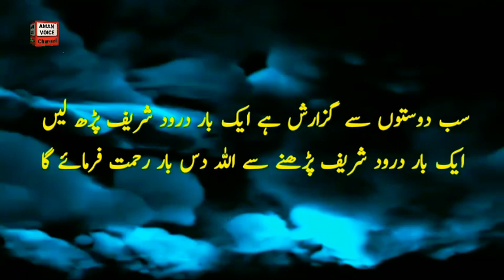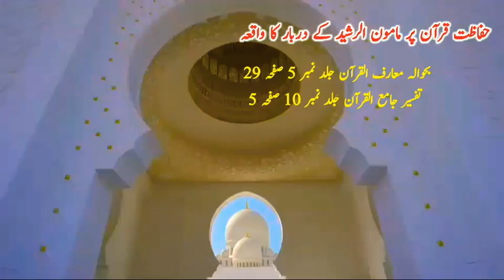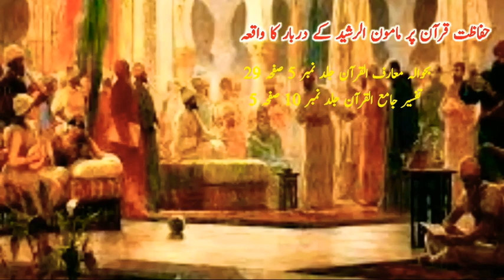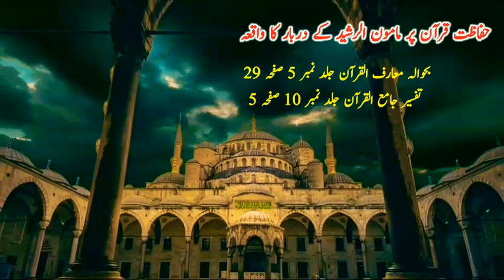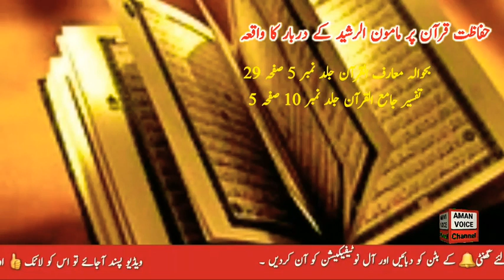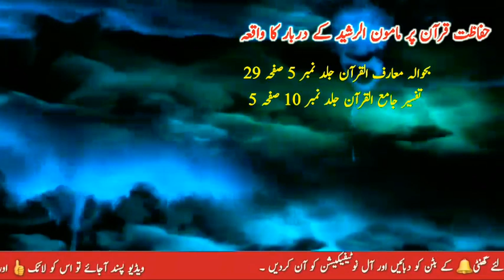Hifazat e QURAN pr Mamoon ur Rasheed ky Darbar ka Waqiaحفاظت قرآن پر مامون الرشید کے دربار کا واقعہ.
حفاظت قرآن پر مامون الرشید کے دربار کا واقعہ

اسلامی سٹوریز کی پلے لسٹ